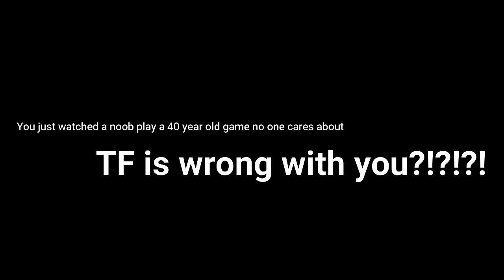Random idiot plays Battlefield Vietnam and calls his helicopter a plane.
I used to love playing BF Vietnam when I was a kid. As my current laptop has the capacity of mashed potatoes it's one of the few games I have installed on it. The graphics is actually better irl, but I guess I fucked up in the OBS settings. Speaking of mashed potatoes, if you add a little bit of finely chopped leek to your mashed potatoes it becomes even more delightful.